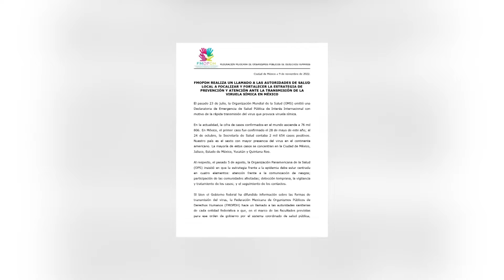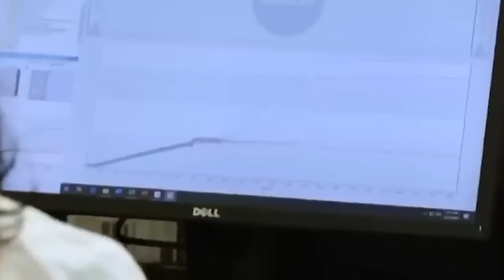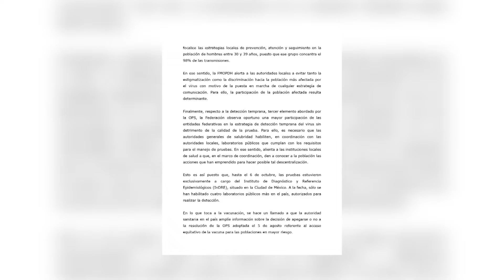Organizaciones civiles piden vacunas contra viruela símica | CPS Noticias Puerto Vallarta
💉 El centro comunitario Solidaridad Ed Thomas (Setac), junto a otras organizaciones, están exigiendo al Gobierno Federal que se etiquete un presupuesto para comprar vacunas contra la viruela símica y que la Comisión Federal para la Protección Contra Riesgos Sanitarios autorice las mismas.